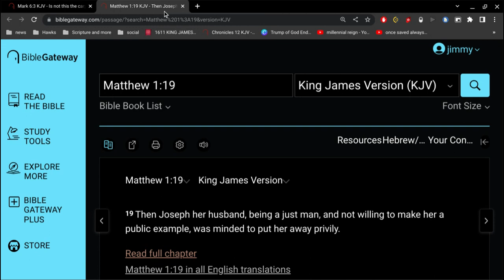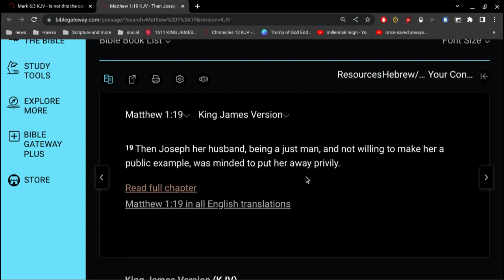Was Mary a Virgin Her Whole Life ?